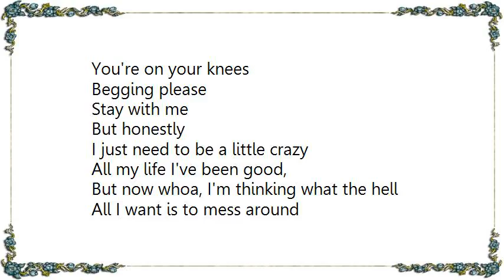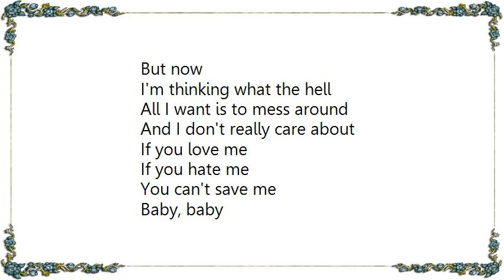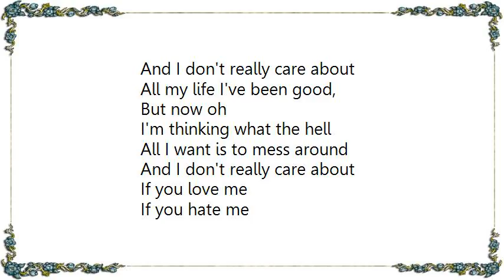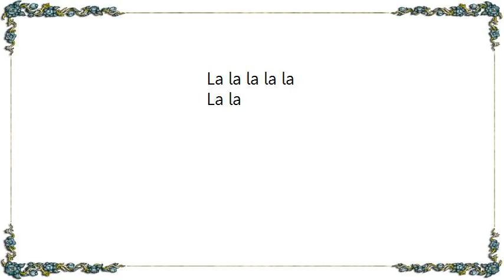Avril Lavigne - What the Hell Behind the Scene Lyrics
[Lyrics Avril Lavigne - What the Hell Behind the Scene]
You say that I'm messing with your head
All cause I was making out with your friend
Love hurts whether it's right or wrong
I can't stop cause I'm having too much fun

You're on your knees
Begging please
Stay with me
But honestly
I just need to be a little crazy

All my life I've been good,
But now whoa, I'm thinking what the hell
All I want is to mess around
And I don't really care about
If you love me
If you hate me
You can't save me
Baby, baby
But now
Whoa

So what if I go out on a million dates
You never call or listen to me anyway
I'd rather rage than sit around and wait all day
I just need some time to play

Begging please
Stay with me
But honestly

But now
I'm thinking what the hell

Baby, baby
But now
Whoa

Whoa whoa
La la la la la la la la
Whoa whoa

Boy, I like messing in your bed
Yeah, I am messing with your head when
I'm messing with you in bed

But now oh
But now oh
Baby, baby
But now
Whoa

La la